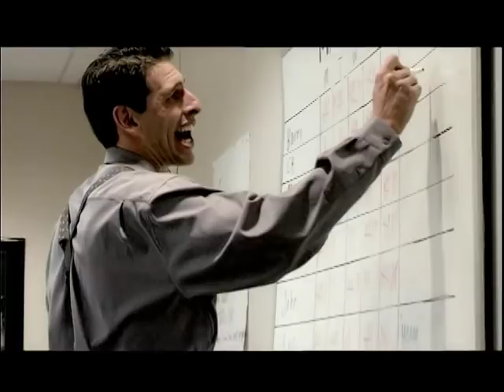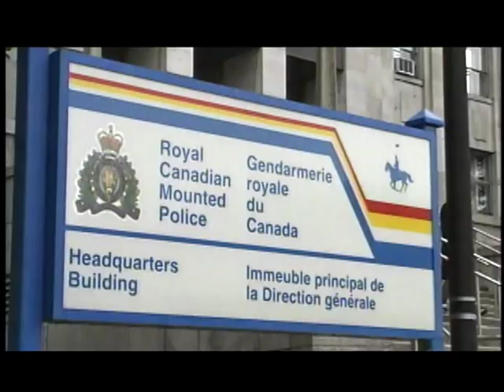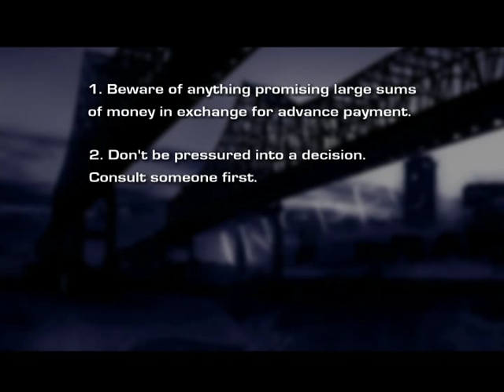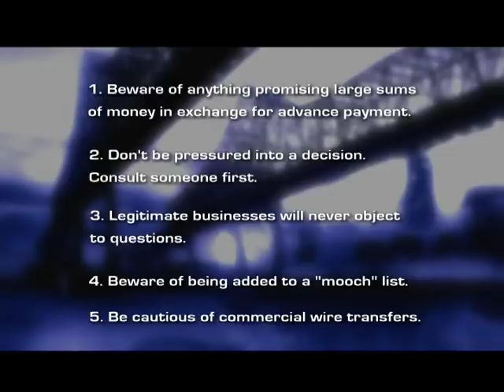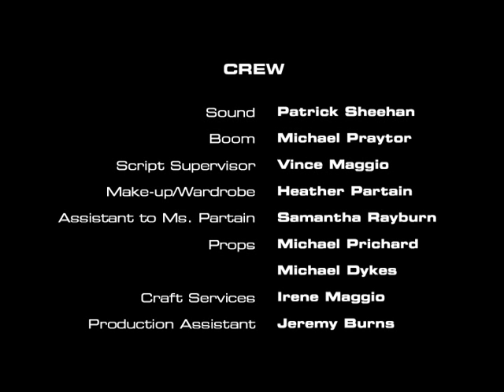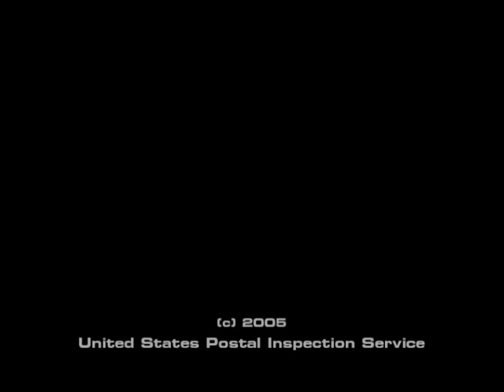Nowhere to Run: Cross-Border Fraud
United States Postal Inspection Service

DeliveringJustice
A Reel Cowboys Bullet

The Internet and international phone calls make it easy for fraudsters to work from anywhere in the world. This film illustrates how U.S. Postal Inspectors created task forces with Canadian law enforcement partners to stop "long distance" scams.

Millie's a sweetheart. Always ready to help out. Help out with a bake sale, a school; outing or community park clean-up.

She even helped out the nice man who called by sending him part of her life savings.

Millie didn't realize, of course, she was talking to a scam artist from outside the country who would wipe out her retirement savings. And that's not surprising.

Today, the Internet and international phone calls make it easy for victims—many of them older Americans—to be targeted from anywhere in the world. Scam artists use false names and electronic tricks to hide who and where they really are.

U.S.-Canadian cross border fraud task forces are helping stop these crimes, but prevention still is the best medicine.

Fortunately, consumer fraud is one of the few crimes in which potential victims can say "No!" If, that is, they recognize the warning signs.

Protect yourself:

    * Be way of anything that promises large sums of money, such as sweepstakes or lottery winnings, in exchange for your advance payment, donation or investment.
    * Don't be pressured into making a decision about an offer. Check it out first!
    * Be cautious about businesses that try to conceal their mailing addresses and phone numbers and evade questions about their operations.

If the offer sounds too good to be true, it probably is.